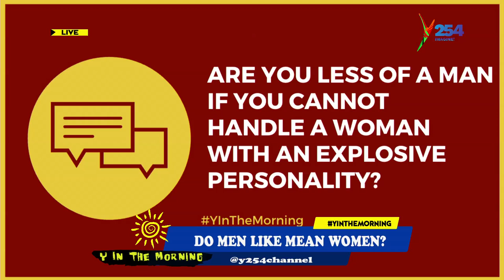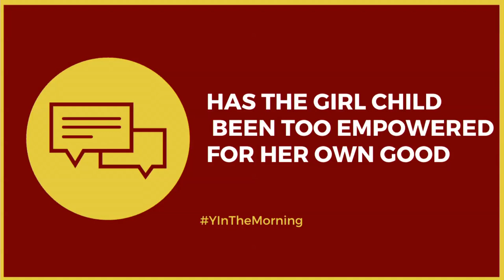Man talk: Do men like mean ladies?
There are ladies who some men may brand narcissistic, haughty, superciliou and condescending. but to some men, these are the ladies doughty, valiant, intrepid, strenuous , and resolute enough to handle life's complexities and therefore are the best for relationships.